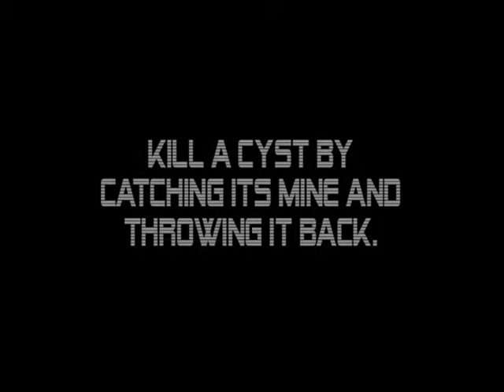Dead Space 2: Bouncing Betty Trophy/ Achievement Guide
A video showing how to get the Bouncing Betty trophy from Dead Space 2. the player must KILL A CYST BY CATCHING ITS MINE AND THROWING IT BACK.